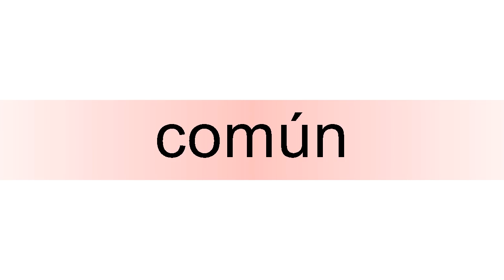How to pronounce común